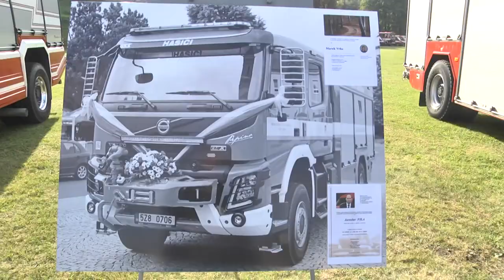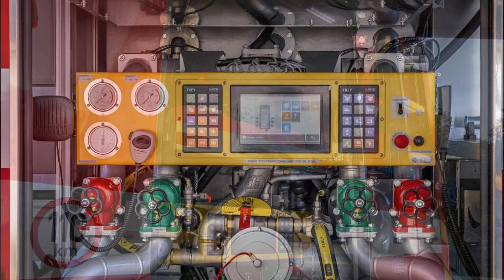CAS VOLVO FMX